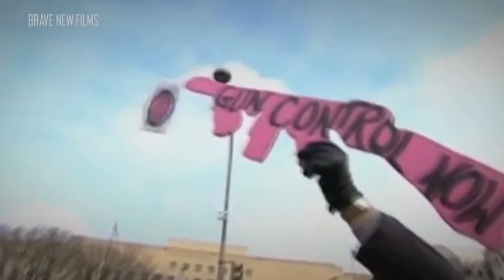2016 COMMFFEST preview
A preview of some of the over 50 films to be screened at this years COMMFFEST